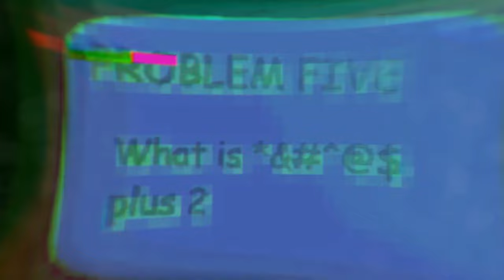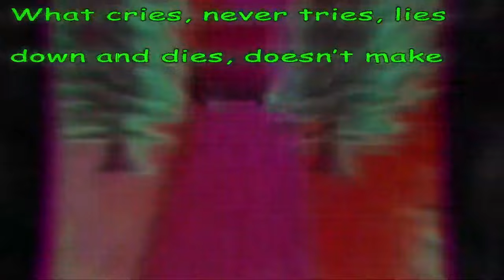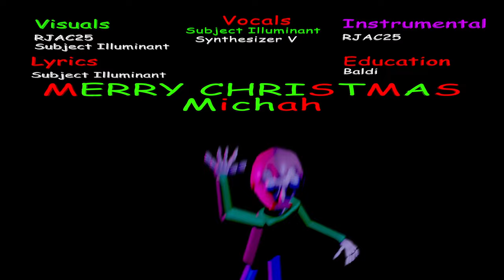I Will Not Run [OFFICIAL Vocals Only] (Rjac25 & Subject Illuminant)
This can be found deep (and I mean DEEP) in Rjac25's community posts. Good luck on finding it!